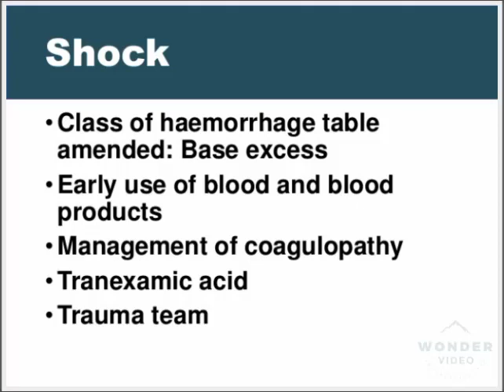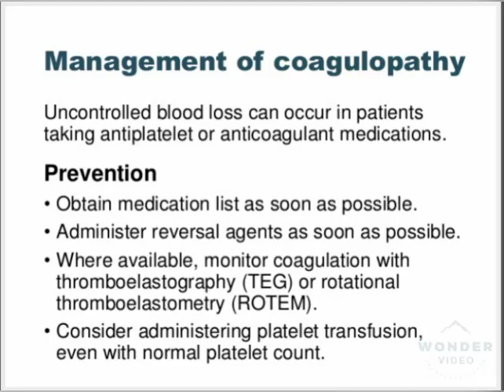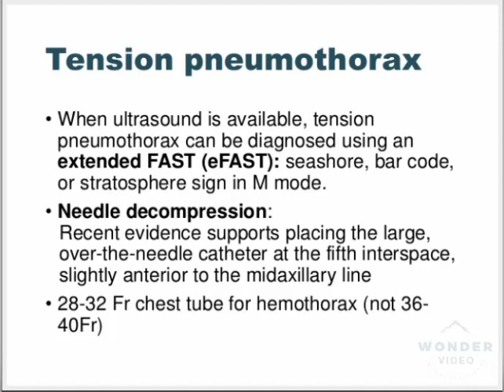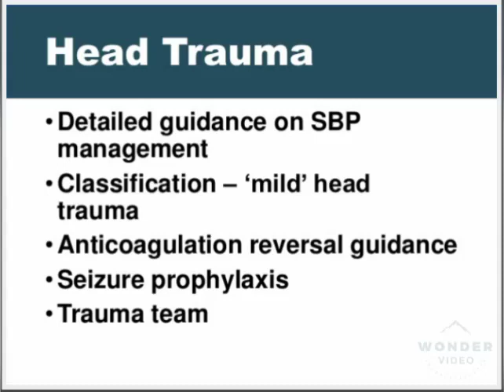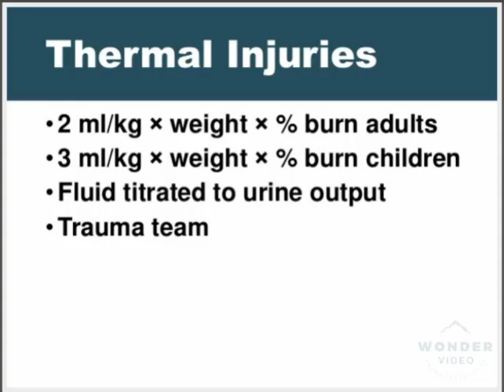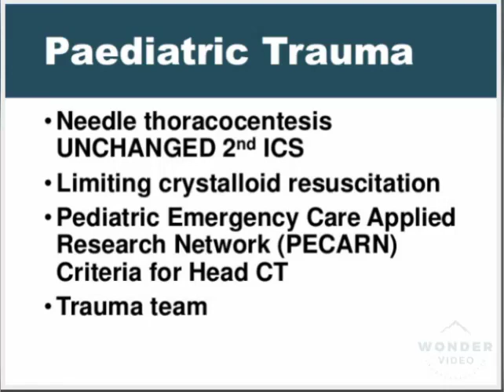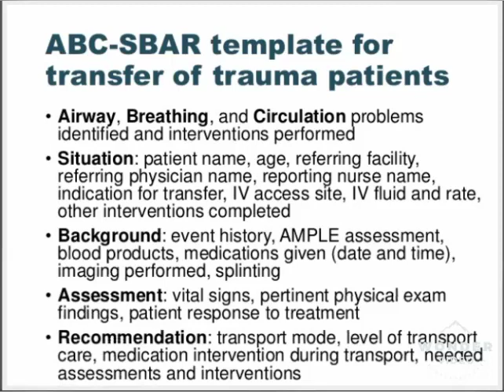ATLS 10th Edition Updates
I'm Mr Reda Harby
The MRCS COURSE Founder and Director

We deliver an online course

4 months

Full Materials
Full Guide
Full Daily Study Schedule
With Online Questions Posting by Our Team Plus Theory Lectures made simple and targeting only MRCS Questions

With the Supreme
iRecalls ( Past Year 15 Exam)  &
iFiles ( All MRCS known books but made on Specialities and only important high yielding questions are selected by our experience solved online)

We Guide and Lead You From Day1 of the Course till you Exam Day

Simply,  We organise your study and force you to study daily

Please setup telegram app

Please telegram us in  order to communicate with you and clarify everything about the upcoming course 20/12 for April Exam

This is the 6th course we conduct with the highest MRCS Scores